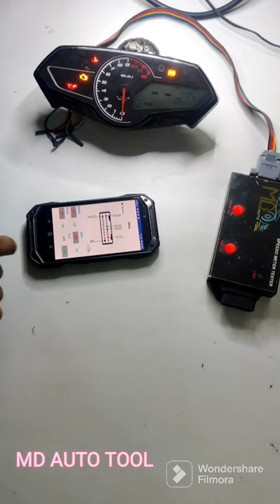PULSAR N250 SpeedOmeter Testing On Table..